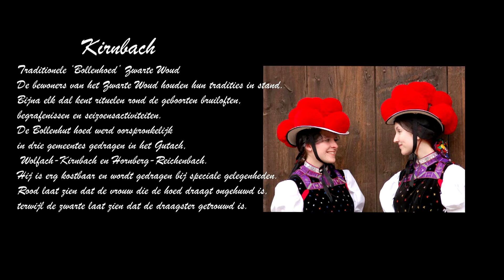ZWARTE WOUD BOLLENHUT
Een Bollenhut ( Duits: [bɔlənˌhuːt] , letterlijk "bal-hoed") is een formele hoofdtooi met kenmerkende wollen pompons gedragen sinds c.  1750 door protestantse vrouwen als onderdeel van hun klederdracht of Tracht in de drie aangrenzende Zwarte Woud- dorpen Gutach , Kirnbach en Hornberg-Reichenbach . De pittoresk ogende rode bollenhut is ondanks zijn nogal lokale oorsprong een symbool geworden van het Zwarte Woud als geheel. De rode pompons en de witte rand van de bollenhut zouden ook de bovenlaag van deZwarte Woud taart .
Bollenhut als onderdeel van klederdracht
De breedgerande, witgekalkte strohoed draagt ​​14 prominente wollen pompons die in de vorm van een kruis zijn gerangschikt. Er zijn echter slechts elf pompons zichtbaar, omdat er drie bedekt zijn door die bovenop. Ongetrouwde vrouwen dragen rode pompons, getrouwde vrouwen dragen zwarte, oude vrouwen en weduwen dragen alleen de maffiapet. De Bollenhut kan tot 2 kg wegen en wordt vervaardigd door vrouwelijke hoedenmakers . De rode Bollenhut mag eerst gedragen worden door meisjes bij hun bevestiging .